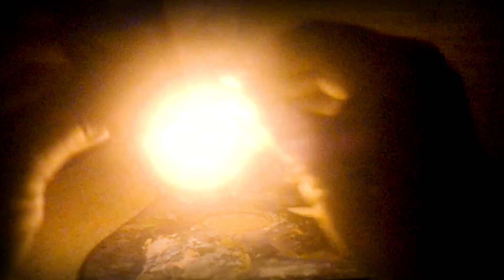Беседа с художником. Зак Л. Л.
В этом ролике вы познакомитесь с Леонидом Львовичем Заком. Творческим человеком, художником и директором крупной художественной школы.
Он расскажет вам своё мнение по множеству вопросов.
Какие художники самые "русские"?
Надо ли художникам участвовать в выставках?

Смотрите видео, узнавайте новое.